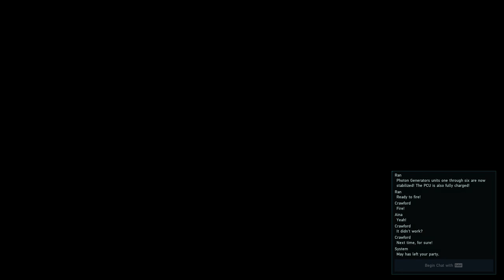Phantasy Star Online 2: New Genesis v2 - Dark Falz Interception R3 (Urgent Quest)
（C）SEGA
Phantasy Star Online 2: New Genesis ver.2 (PC/Steam)
Urgent Quest - Dark Falz Interception Rank 3
Boss - Dark Falz
Johana - Newman Force/Techter Lv 75

PC specs:
32GB DDR5 4800MHz